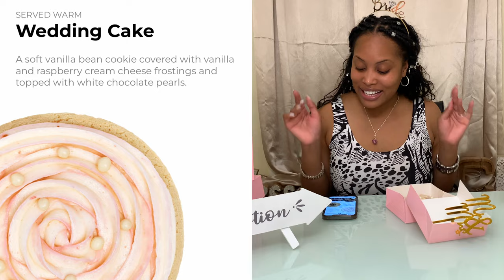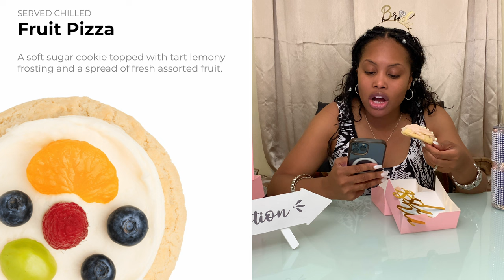Crumbl Cookies: Wedding 🔔 Edition! Galaxy Brownie 🍫, Wedding Cake 🎂 & More. June 26 - July 1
Hey friends 👋,
Another interesting week, June 26 - July 1st, 2023 on the crumbl cookies line-up! and I'm super excited to review it! Cheers 🥂
Go grab your cookies 🍪 with some milk 🥛 and enjoy this fun crumbl cookies 🍪 mukbang ASMR type video as I review this week's interesting line up.

The flavors on this week's line up are:

1. Milk Chocolate Chip 🍪
2. Wedding Cake 🎂
3.  Peanut Butter Blossom 🥜
4. Galaxy Brownie 🍫
5. Fruit 🍉 Pizza
6. Classic Pink Sugar 🍭

Learn how to make the best caramel frappé ever.

Ingredients
1/2 cup of water
2 teaspoons Javy Coffee Concentrate (Original Flavor or flavor of your choice!)
1 cup full-fat coconut milk (Replaced with Almond Vanilla Milk)
2 cups of ice
1 tablespoon simple syrup (replaced with Torani brand Vanilla syrup)
Toasted coconut shreds, to garnish (optional)
2 tablespoon caramel sauce
Whipped cream (optional)
*cinnamon to sprinkle on whipped cream

INSTRUCTIONS
Gather all the ingredients, including water, Javy Coffee Concentrate, full-fat coconut milk, ice, simple syrup, toasted coconut shreds (optional), caramel sauce, and whipped cream (optional).
In a blender, pour 1/2 cup of water, 2 teaspoons of Javy Coffee Concentrate, 1 cup of full-fat coconut milk, 1 tablespoon of simple syrup, 1 tablespoon of caramel sauce, and 2 cups of ice.
Secure the blender lid and blend the mixture until smooth and well combined, ensuring that the ice is completely crushed.
Once the frappe has reached the desired consistency, pour it into a tall glass.
If desired, top the frappe with a dollop of whipped cream.
Garnish the frappe with a generous drizzle of caramel sauce and a sprinkle of toasted coconut shreds, if using.
Serve the Caramel Coconut Coffee Frappe immediately with a straw and enjoy the refreshing drink.

Indulge in a delightful and refreshing Caramel Coconut Coffee Frappe, a perfect blend of bold Javy Coffee Concentrate, rich full-fat coconut milk, and sweet caramel sauce. This luscious, ice-cold beverage is topped with optional whipped cream and garnished with crunchy toasted coconut shreds for an extra layer of flavor and texture. Ideal for a warm day or as a satisfying treat, this frappe will invigorate your senses and transport you to a tropical paradise with every sip.